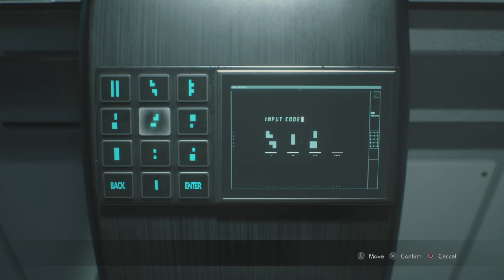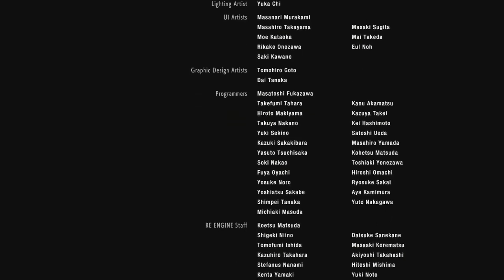Playing resident evil 2 to stop t series part 3